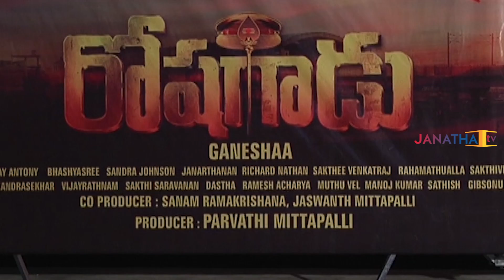Roshagadu Movie Successmeet | Vijay Anthony | Latest Movies | Janatha TV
Welcome To Janatha TV

Watch Here,